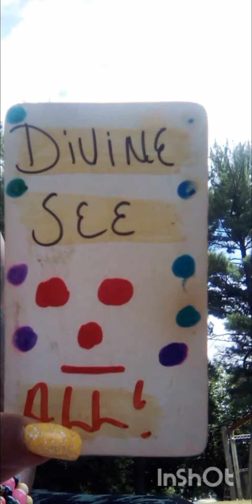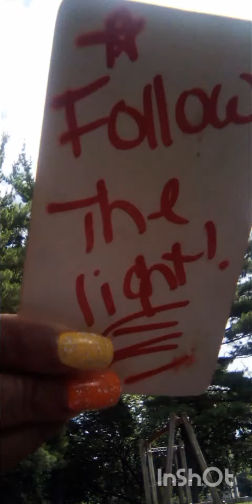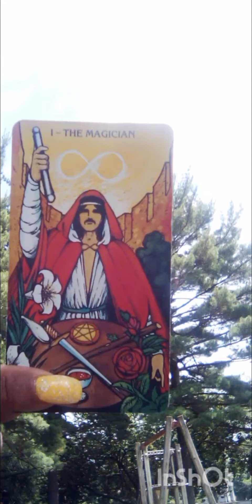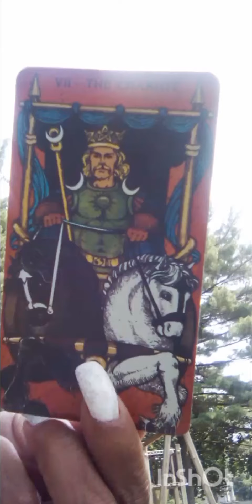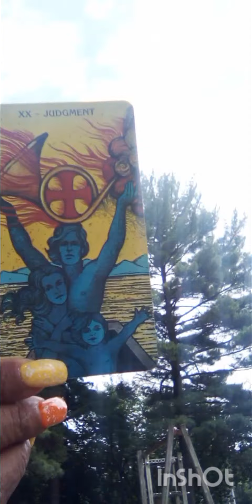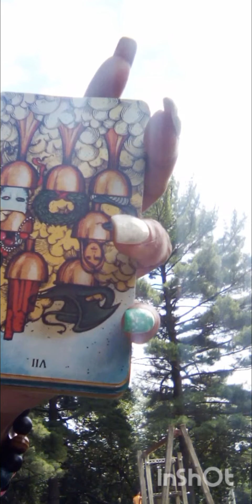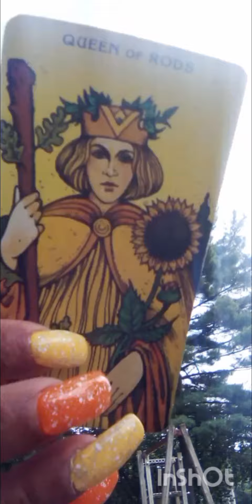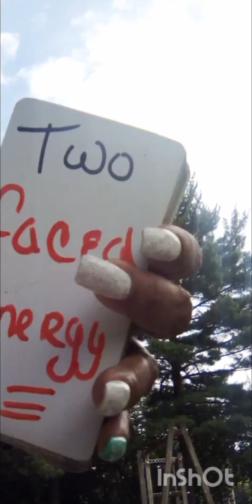GroUnd urfeet get n nature‼️ siTdown Pullup a chAir🪑ThE deVilNextdOor🫵🏼sticking it2the boss gobad4a🤡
You are being used by the devil shay-tan  you are evil so yes your life look good nothing going wrong as you ppl say yes things may go your way all you do is sleep with married people laugh point steal kill gossip sniff dope pop pills use religion sell drugs do hate campaigns plot scheme lie behind closed doors backstabs people do nothing for humanity but destroy it you are going straight too hell

Remember God let the devil use your soul cause you are being used God know you weak an your soul going straight too hell you live in flesh not by faith you walk with evil not with God.